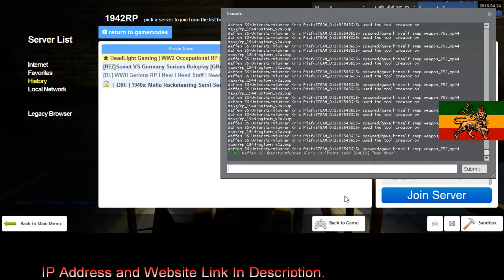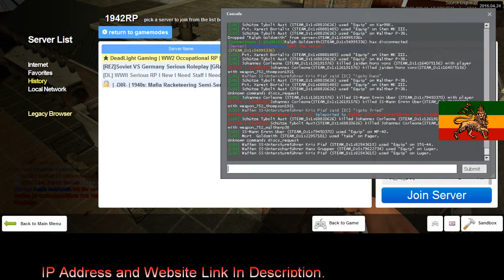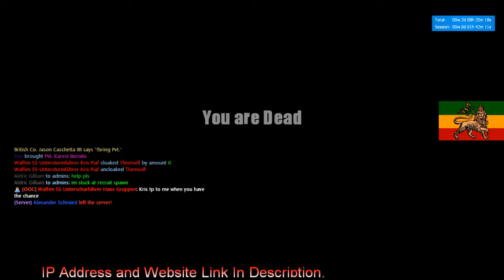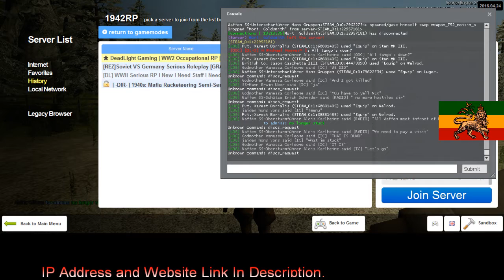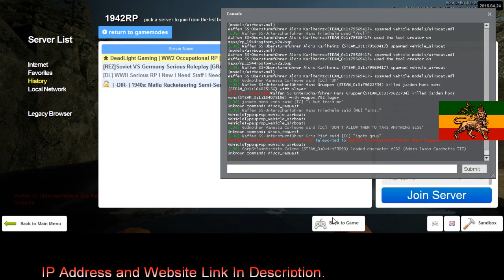Dead Light Gaming British RP 2 1